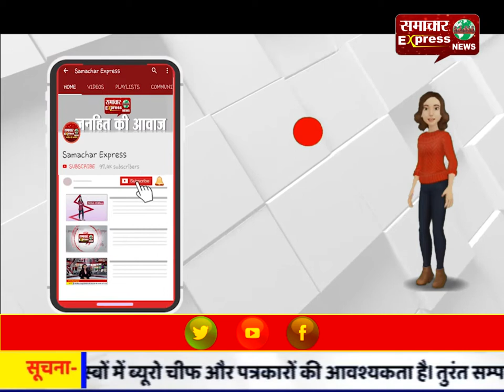मुरादाबाद के प्याऊ में करंट उतरने से युवक की मौत, परिजनों का हंगामा